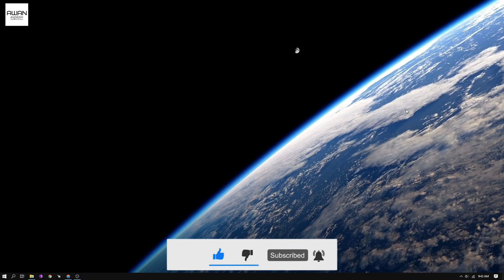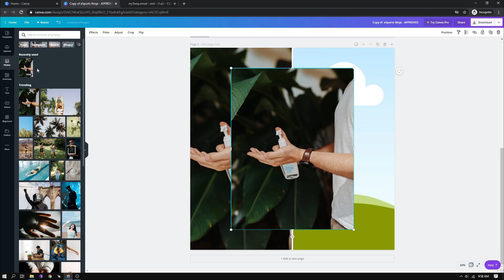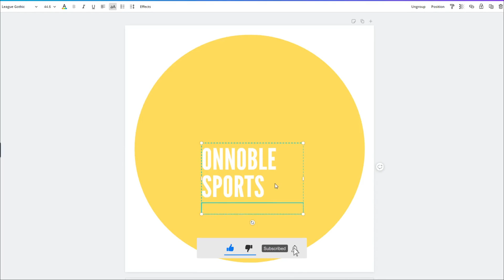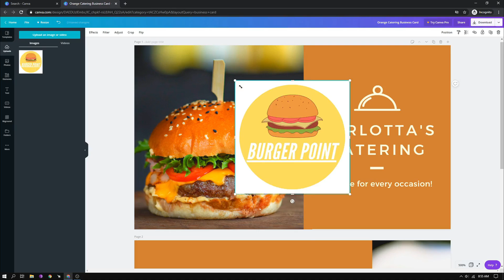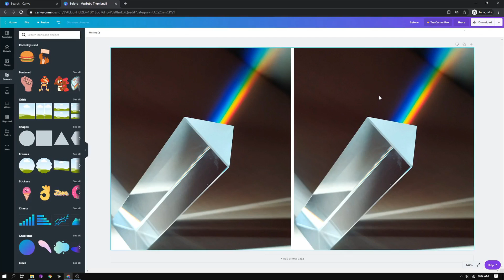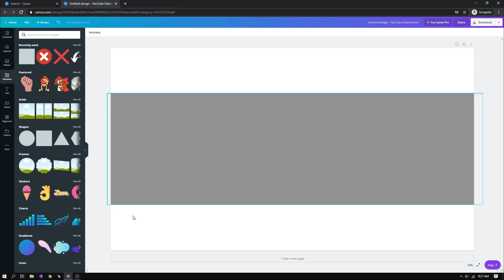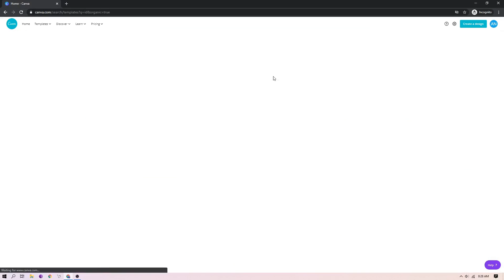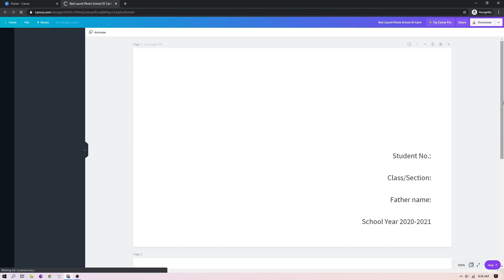Canva Tutorial: Full Course in Hindi/Urdu (2021) | Graphic Designing Without Photoshop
About this course:
Do you also want to learn Graphic Designing, but you think you first have to learn this complicated software like Adobe Photoshop, Abode Illustrator, Coral Draw, Gimp, and so on. But still, you want to learn and do graphic design without this software, so you are in the right place. Because this Free Video Course is just for you. In this Free Video Course, you will learn how to do professional graphic Designing without using any software in a very easy and simple but at the same time a proofessional way. You don't need any kind of software to become a successful Graphic Designer.

🕛TIMESTAMPS🕛
0:00 Intro
1:12 Creating an account
2:41 Explaining the interface
3:34 Learning basics
14:37 Creating a logo
20:53 Creating a business card
28:37 Creating YouTube thumbnail
38:50 Creating YouTube channel art
48:12 Creating an ID card
56:50 Final lecture
57:38 Outro

Requirements for this course
1. Internet Connection
2. Any Account (Gmail, Facebook, Outlook, etc)

Not! It is not a sponsored video the software or hardware that I show you in this video are those who I personally used, like, and recommend you also used.